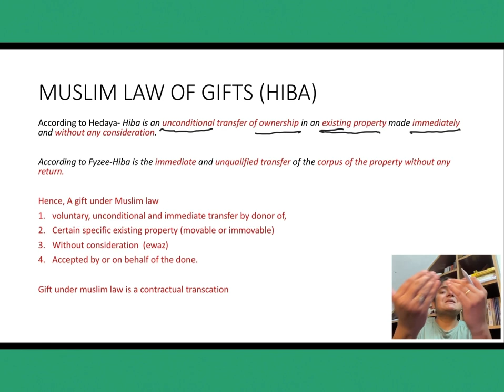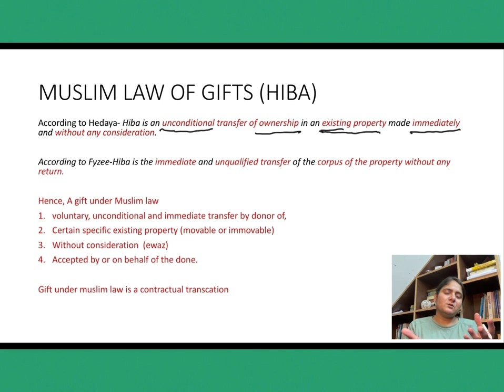Muslim Law of Gift- Hiba- Lecture 1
In this lecture, the concept of gift(Hiba) under muslim law has been discussed. Definition of hiba and it’s essential are explained.